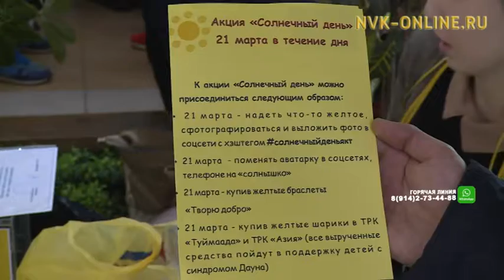Даун синдромнаах дьон күнүгэр анаан Дьокуускайга атыы-эргиэн киинигэр акция ыыттылар